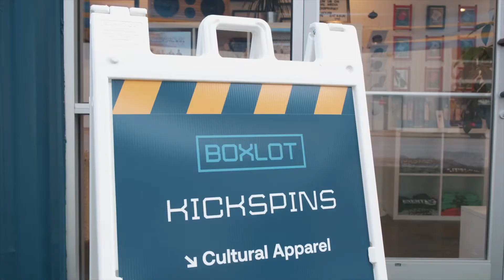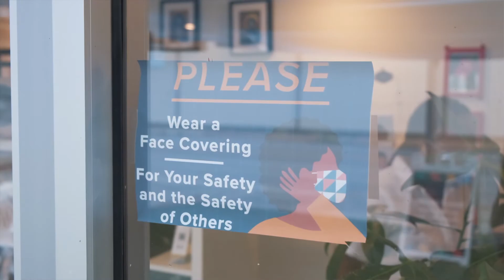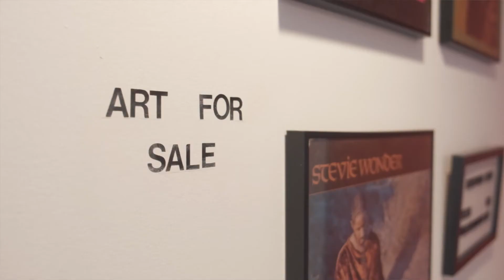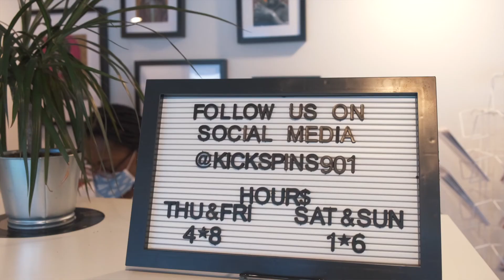An in-depth look at KICKSPINS with owner, Tonya Dyson